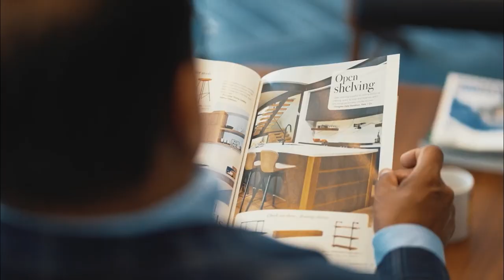Toronto Real Estate Street Talk With Riyaz Rauf - What Is A Good Investment?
In This Series of Video Coming To YouTube Over The Next Few Weeks, We will be Taking an In Depth Look into The Greater Toronto Region’s Real Estate Market and Analyzing the Trend lines on Where We are headed.

What Defines a GOOD Investment in Terms of Real Estate in Toronto / GTA Region? Do The Numbers Make Sense and What is the Rental Demand for Investment Properties that We Handpick for Our Investor's Real Estate Portfolio.

 Most Importantly, What Lies Ahead As Homeowners and Investors For Us in The Ever Changing Rapid Real Estate Market In and around the Greater Toronto Region.

 ►►We Are a Group of FULL Time Realtors Serving the GTA Real Estate Market With Passion and Specializing In Enabling You To Own 3 Homes in 5 Years. We Take Pride In Enabling You To Upgrade Yourself From Being Home OWNER To LANDLORD And To Make the Tedious Task of Multiple Home Ownership as convenient as it should be.

Riyaz Rauf - A House SOLD Name Team
Century 21 Innovative Realty Inc.
2855 Markham Road, Unit 300, Toronto, ON M1X0C3